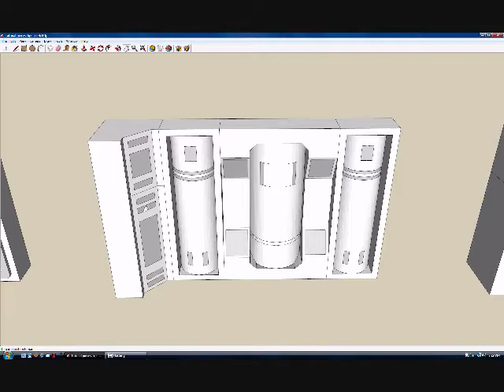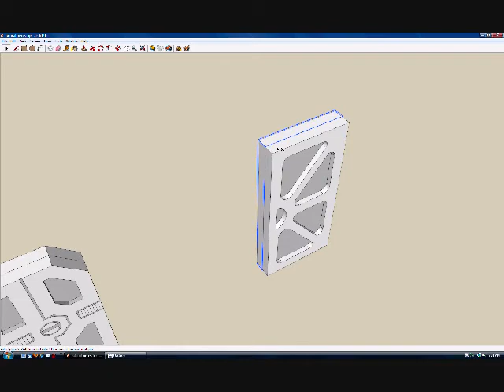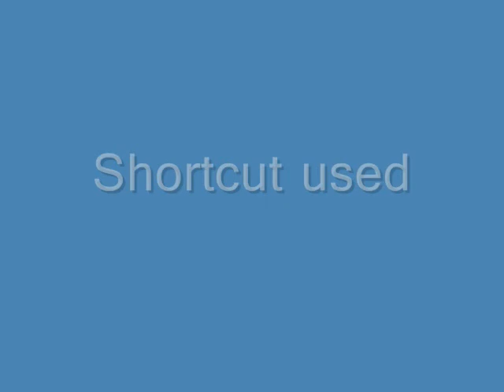Klingbeil Teaches Sketchup - 06 - Wall To Wall Doors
Examples of modular wall pieces and making double sided doors